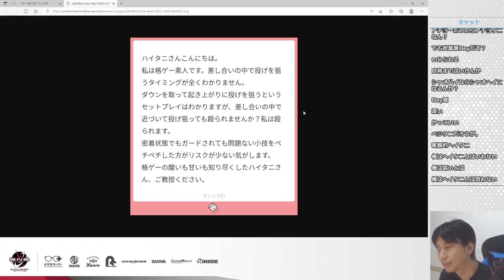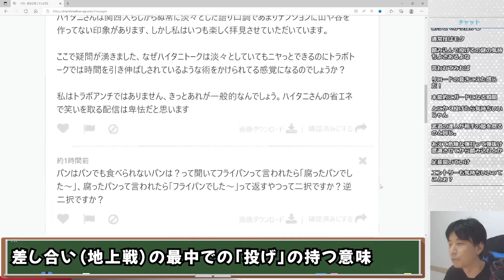差し合いの中で投げを狙うタイミングがわからない。いきなり歩いて投げようとしても殴られる…どんな理屈で成り立っているのか？ハイタニが解説【ハイタニ/Haitani切り抜き】